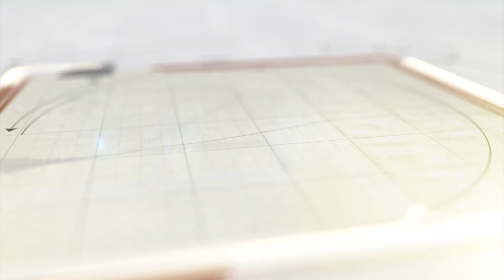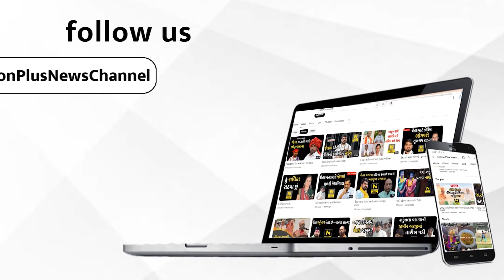ગંદા પાણીથી લોકો પરેશાન.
છોટાઉદેપુરના બોડેલીના અલીખેરવા ગામની ત્રણ સોસાયટીના લોકોએ સરપંચ પતિ અને પંચાયતનાં સદસ્યોનો ઘેરાવો કર્યો હતો.